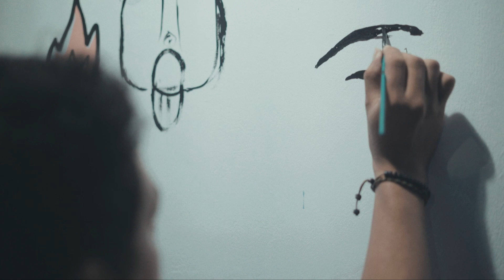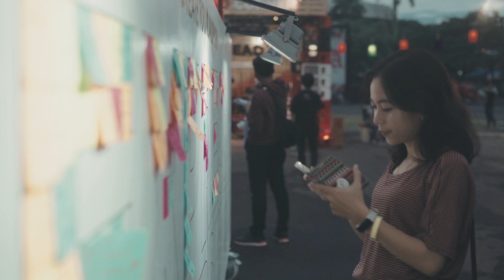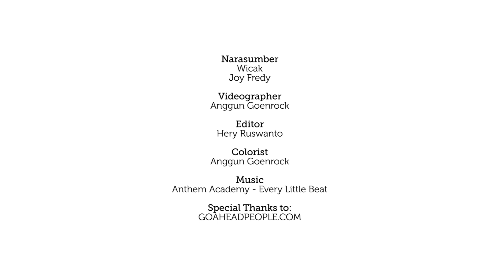COLLABORATIVE MURAL BY GO AHEAD PEOPLE LAMPUNG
Hello rock 'n roll shooters! Kali ini gue dateng ke ACreate Lampung. Gue menyaksikan sendiri betapa serunya geliat temen-temen komunitas Lampung Street Art dan Gudang Rupa berkolaborasi merespon karya mural dari Komikazer. Karya mural dipakai untuk background panggung musik dan ternyata keren banget!

Editing Softwares:
Adobe Premiere Pro CC (subscription)
Adobe After Effects CC (subscription)